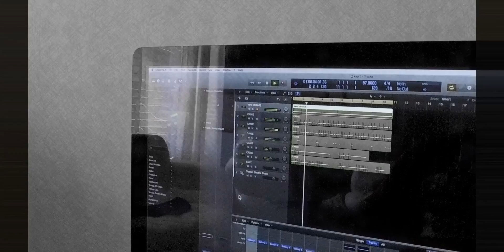The Service Station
Video production Services Worldwide.
Super Producer Self Service